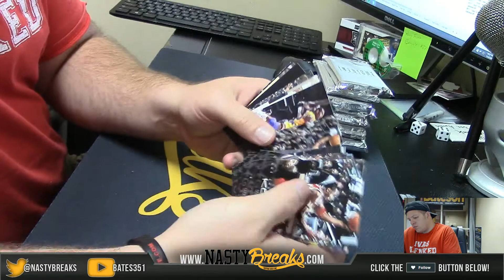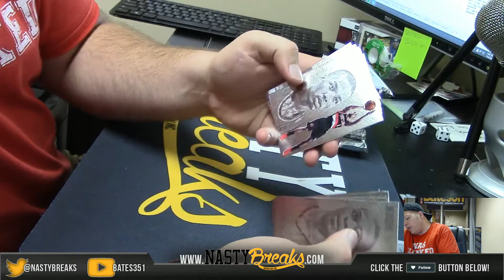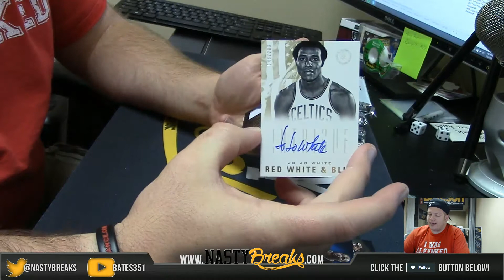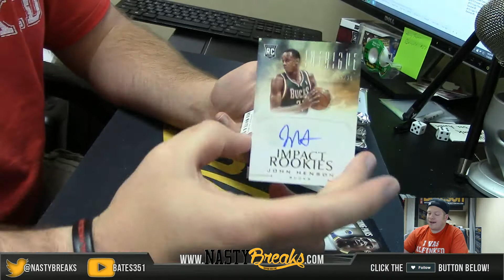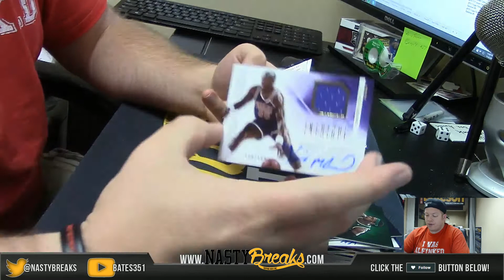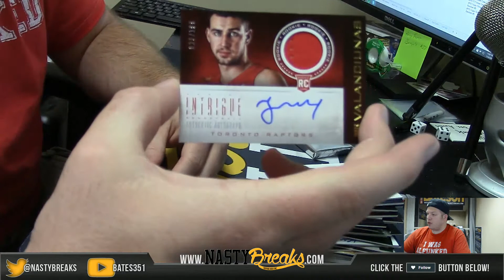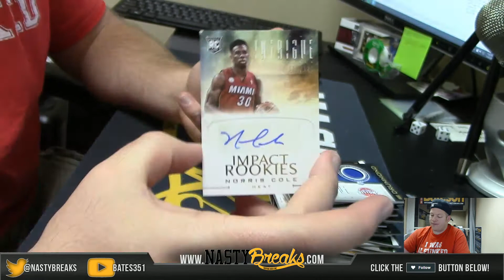2012 13 Intrigue Basketball Personal Case Raviry